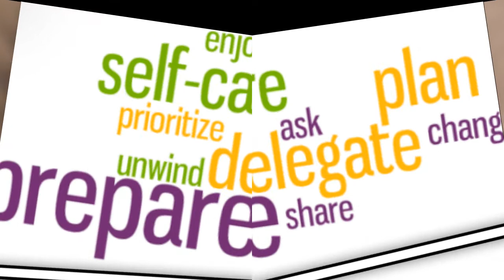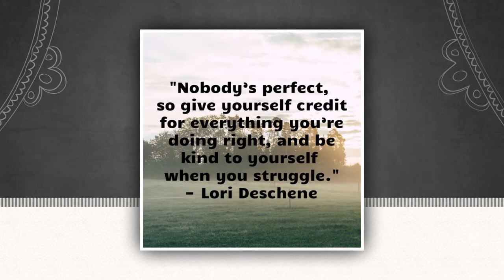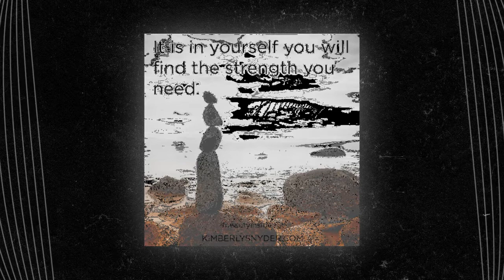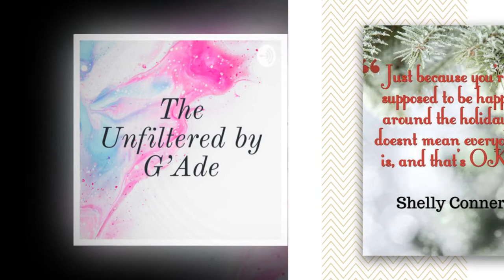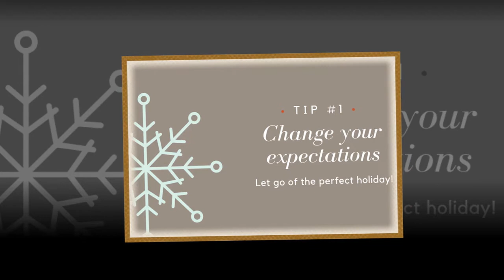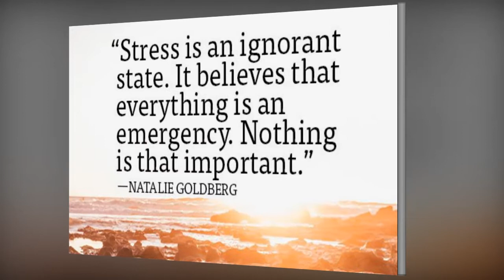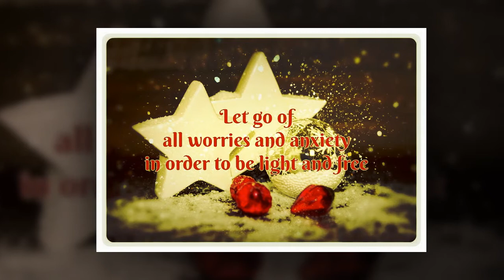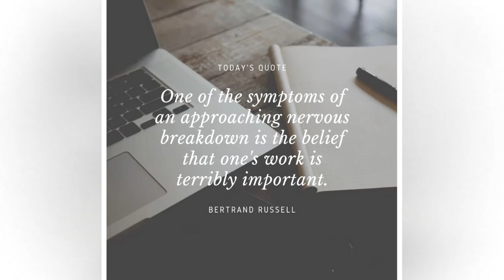Anxieties During the Holidays!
Many factors, including unrealistic expectations, financial pressures, and excessive commitments can cause stress and anxiety at holiday time.  In this conversation we talk to Trish from Random Knowbody Podcast and Ritchie from Various Vlogs from the Past podcast on what drive their anxieties during the holidays and what strategies they employ to overcome.

Thank you Trisha and Ritchie for sharing their stories.
Catch up with Trisha on IG @randomknowbodypodcast
Catch up with Ritchie on IG @ritchiepresents

LABELS:
On all social media platforms:  @theunfilteredbygade